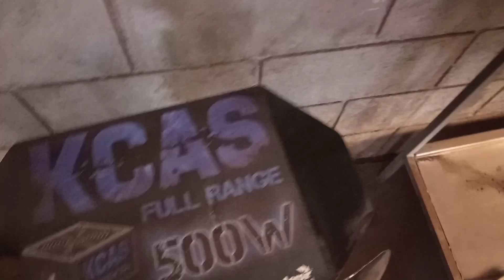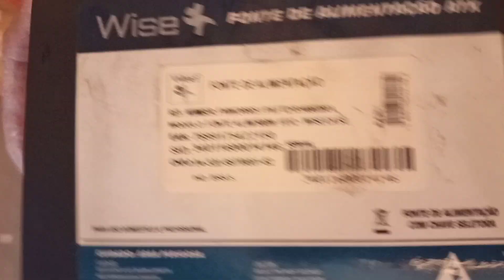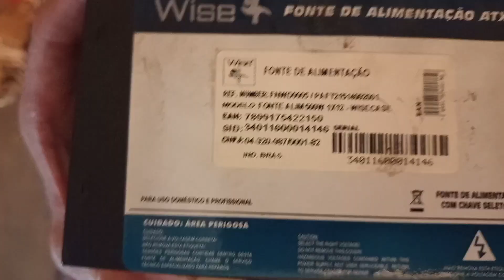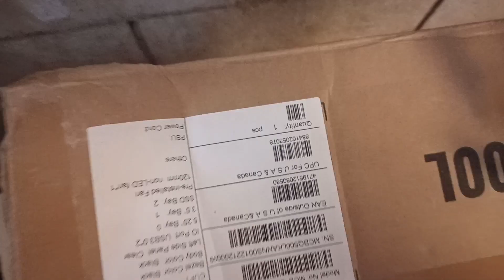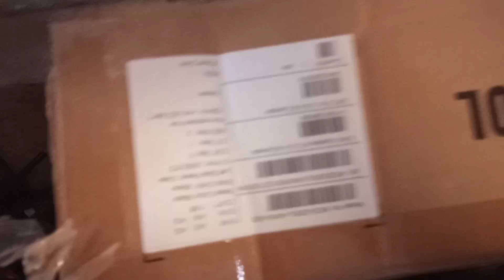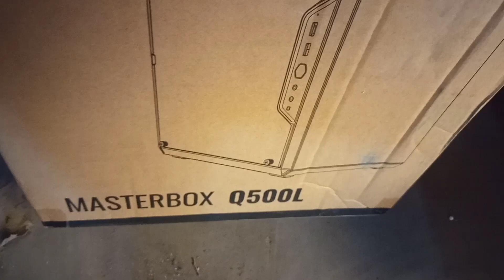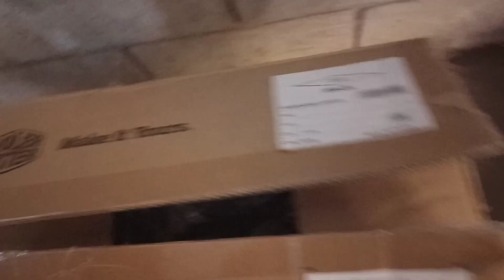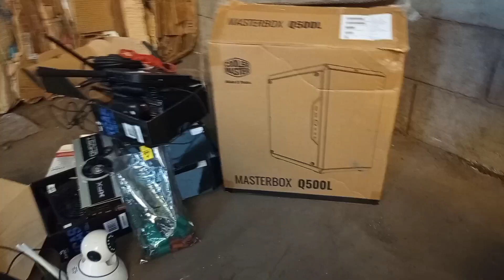CAÇADA NO FERRO VELHO 29!!! TOREI!!! TORREI!!! ABSURDO!!!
Nesse vídeo mostro a caçada no ferro velho, a mais absurda !!! Confira!!! Assista!!! Apoiar o canal Pix 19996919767. Me siga no Instagram : luizperez67_

link do balão 🎈🎈🎈🎈🎈

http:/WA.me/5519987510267